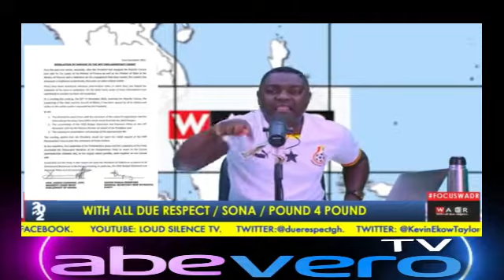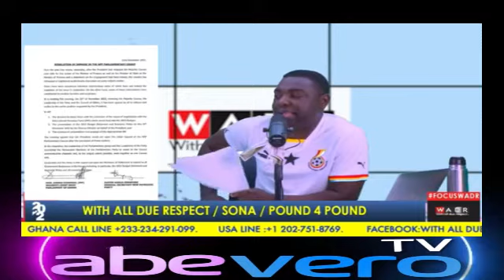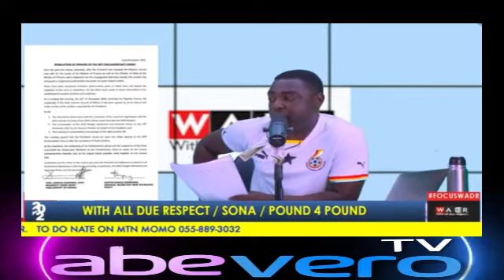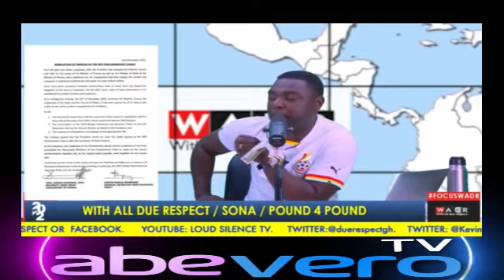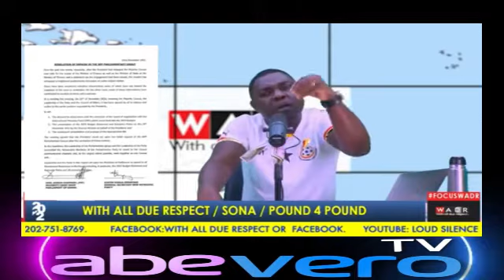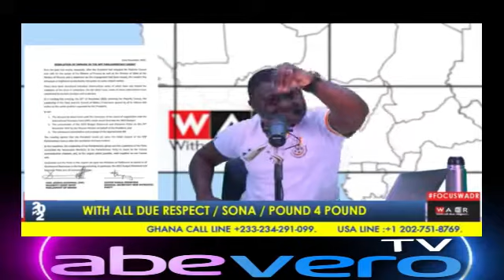Jůśț in❗️💵💵💰💷MPs bribed to Support Ken Ofori-Att@'s 2023 Bùđģet. Oh Wh@t a sH@me!!